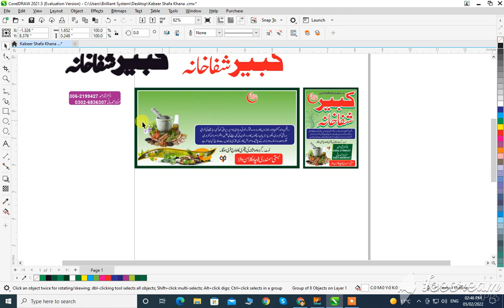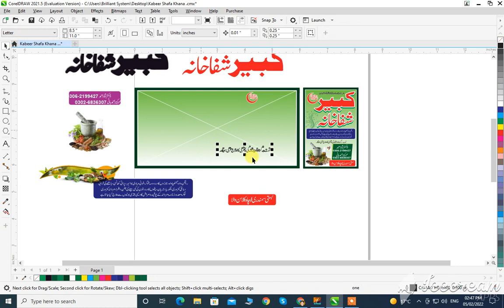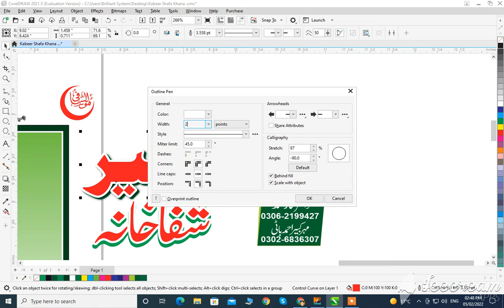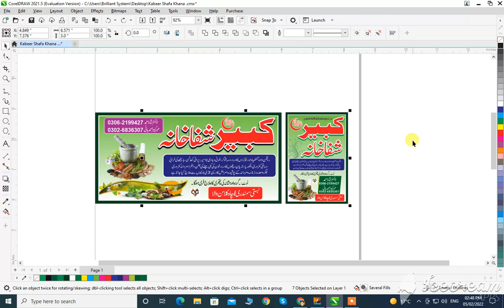Kabeer ShifaKhana Banner Design Panaflex Design CDR File Free Download Medical Store Flex Design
Qadeer Graphic CDR Design URDU and ENGLISH
Graphics & Design

Business Card Design, Visiting Card Design
Pana flex Design, Banner Design
Invitation Card Design, Shadi Card Design
Birthday Card Design
Logo Design,
Islamic Design ,
CDR File Design ,Vector Design
Upload File- CDR+PNG+JPJ+CMX

I am a professional, modern, luxury, minimal, unique, elegant, real estate, business card and logo designer and have a lot of experience in creating different business card and logo designs for different businesses. Are you looking for a business card for your company or business? You are in the right place. I will design your business card within 2 hours. Please check my offer: I will create professional, minimalist, unique, luxury, modern ,Premium, Simple and plastic card styles two-sided business card design within 24 hours for your business and personal use.
English
Urdu (اردو)
Graphic design Adobe Photoshop CorelDraw Banner design Logo design Graphic editing Design Facebook banner design Business card design Invitation card design Box design YouTube banner design Graphic design Banner design Graphic editing Label design Social graphics Birthday invitations design.
Medical Store Flex Design Free CDR Download by Hamza Graphics
This is very important video for every graphic designer or any artist. This is video I am going to share some graphic designing related tips that will change your life and working style.In this video i am showing " Shifa Khana flex design Medical Store
  Flex Design Free Download CDR files By  Hamza Graphics